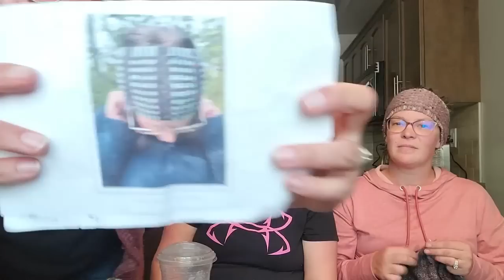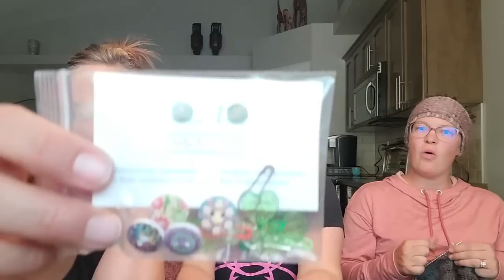Cozy Up Knits episode 282: Have Fun at KnitCity!!